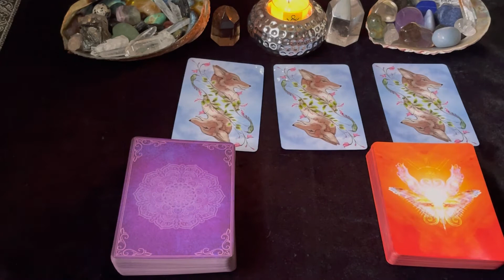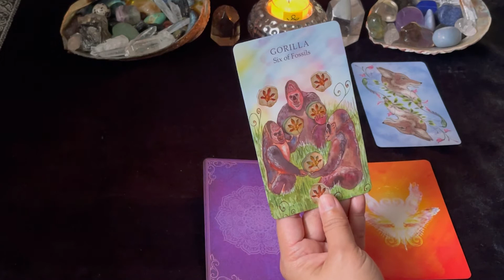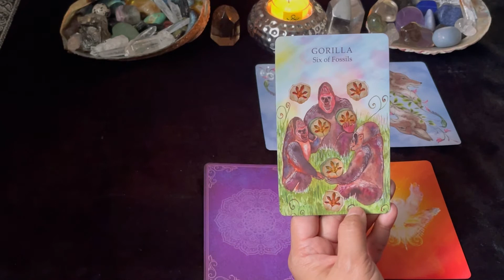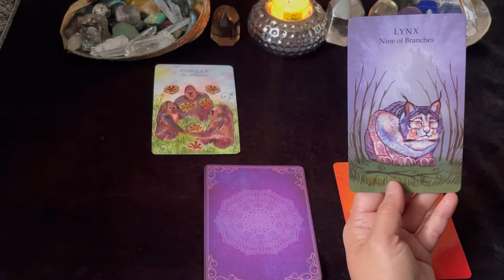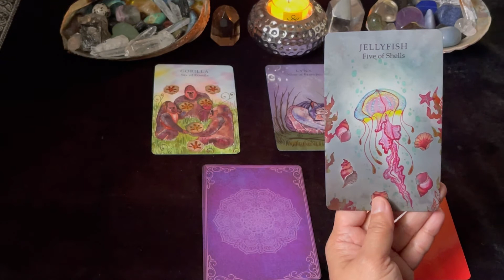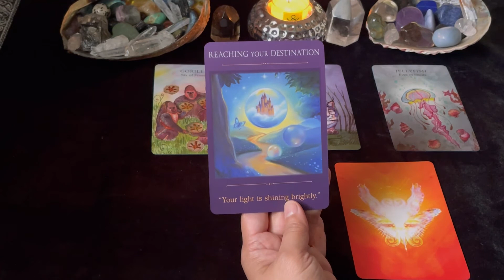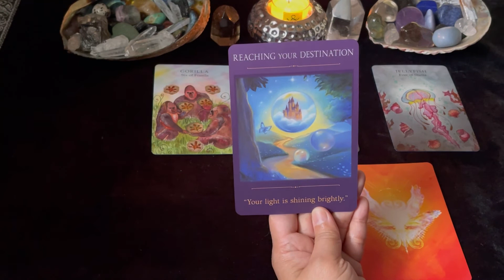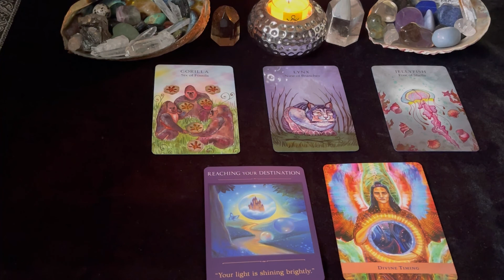Scorpio "Get ready for the gift that you are receiving!" | November 15- 21, 2021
Hello beautiful soul! I hope you enjoyed your November 15- 21 Tarot Reading. I appreciate your support! Blessings and love and light! 🙏❤️